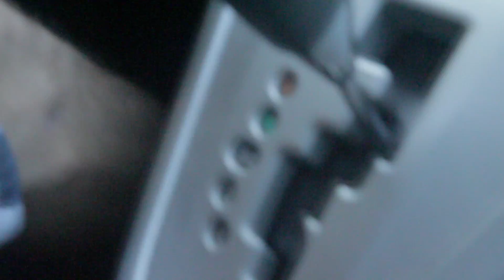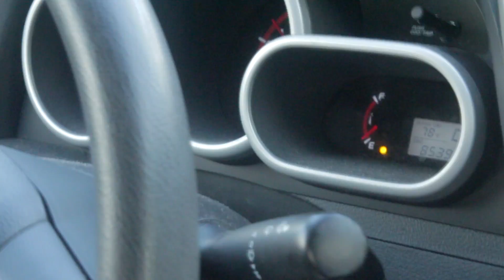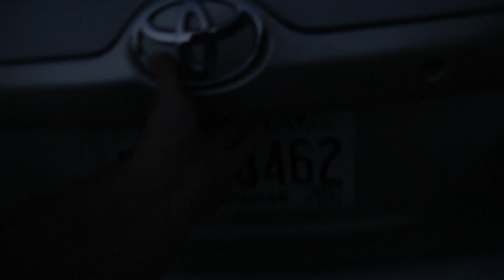Wedding Film Vlog - Almost got stuck in the MATRIX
This is my first shoot at a weekly vlog. It's really tough to say the least,  but worth all the late nights and lugging around gear. Special Thanks to the sickest Photographer Kelly Anne and Cam Schott our step in actress!